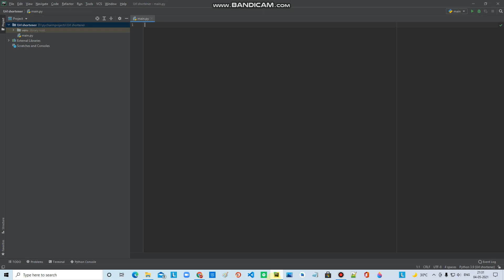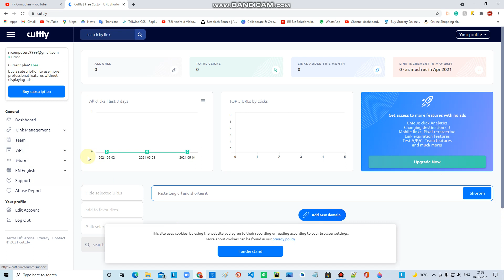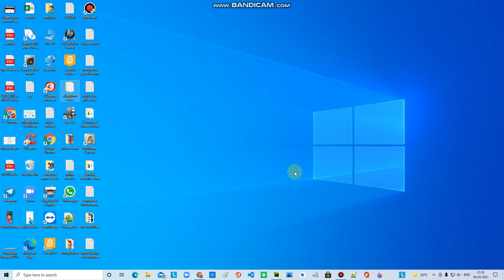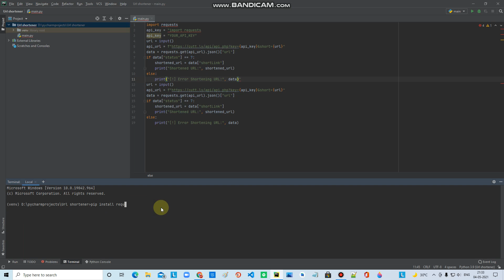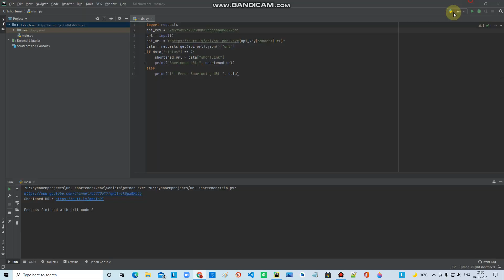Make your Own url shortener in python